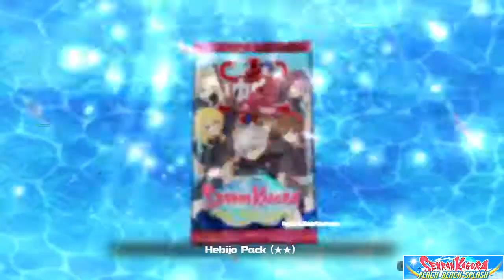Senran Kagura PEACH BEACH SPLASH [Hebijo Academy Episode 2]